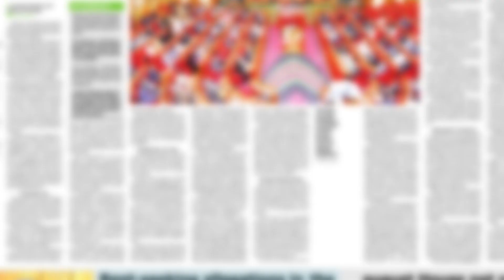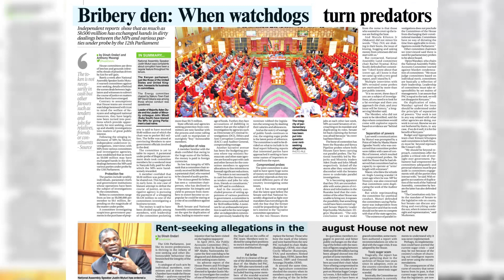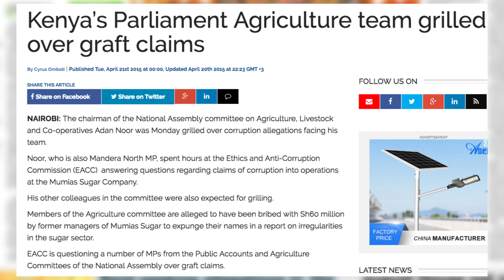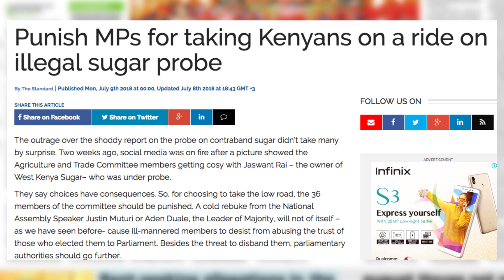SEPETUKO: MPs Must Now Introspect!!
SEPETUKO na Wellington Nyongesa.